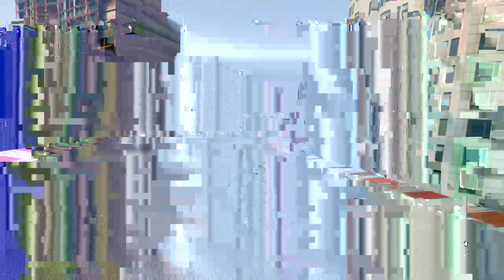GTA V Online: Extreme races